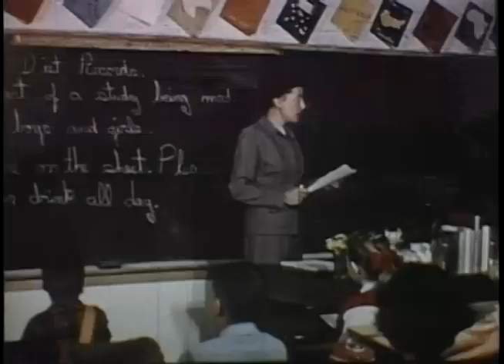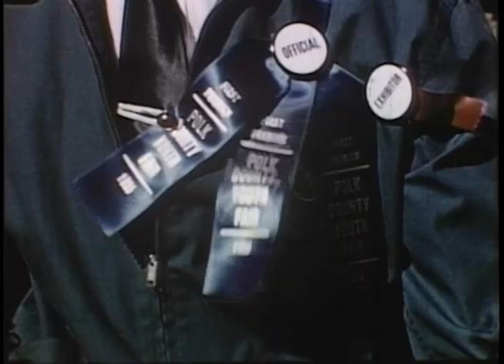Bartow , Florida 1950's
Interesting video about Bartow and Area in the 1950's.

This film is composed of scenes of life in and around Bartow. It is a good "slice of life" of the 1950s in a small town. It shows some phosphate mining, the citrus industry and the cattle industry. It also shows Bartow Air Base, family life, agriculture, and youth activities such as baseball, 4-H and Boy Scouts. This was filmed in Kodachrome. Courtesy Florida Archives